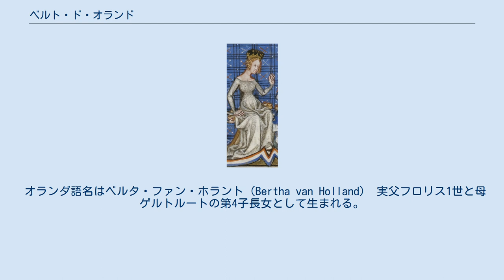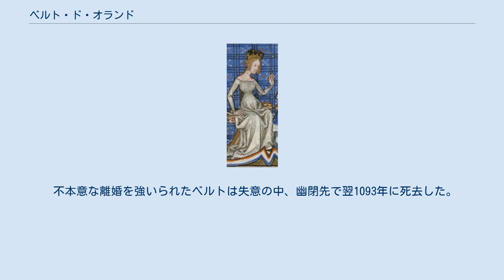ベルト・ド・オランド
ベルト・ド・オランド（Berthe de Hollande）またはベルト・ド・フリーズ（Berthe de Frise, 1058年頃 - 1093年7月30日）は、フランス王フィリップ1世の最初の王妃。
実父は西フリースラント伯（後のホラント伯）フロリス1世、母はザクセン公ベルンハルト2世の娘ゲルトルート。
父が1061年に死去した後、母はフランドル伯ロベール1世（フリース人伯）と再婚している。
 オランダ語名はベルタ・ファン・ホラント（Bertha van Holland） 実父フロリス1世と母ゲルトルートの第4子長女として生まれる。
ザクセン公女である母を介し、有力であった名家ビルング家の流れをくむ。
 1061年6月にユトレヒト司教ヴィレム1世に唆された父が殺害されれ、母ゲルトルートは突然、幼い遺児3子を抱えて寡婦となり、1063年に継父ロベール1世と再婚した。
以降、ベルトは継父の後見の下で育つ。
 1070年、継父ロベール1世が彼の実兄ボードゥアン6世の死後、遺言での兄との約束を破りフランドル伯領を主張し、その遺児で相続人のアルヌール3世と寡婦となった後、若年の息子に代わり摂政となる予定であったリチルドとの間で相続争いが起こった。
ロベールは1071年2月のカッセルの戦いでアルヌール3世の戦死により勝利し、フランドル伯位を得た。
 しかし、ロベール1世は以上の行動により、兄嫁リチルドと甥アルヌール3世を支持し軍事的支援を与えていたフランス王フィリップ1世と対立することになってしまった。
 母ゲルトルートが再婚後、ロベール1世との間にもうけたベルトの異父妹達は結婚するにはまだ幼過ぎたため、ロベールは当時16歳程で結婚適齢期を迎えていた継子のベルトをフィリップ1世との縁談相手とし手配した。
 1072年、継父ロベールとフィリップ1世の和平の一環として、ベルトはフィリップ王に嫁いだ。
 ベルトはフィリップ1世の王妃候補の中では最も地位が低く、いわゆる泡沫候補であったが縁談の数が少なかった上、ベルト以外の女性達はフィリップの血縁者であり近親婚となることを懸念された。
その点、ベルトはカロリング朝含めたフランス王家の血を引いていないため適切であるされ、フィリップ1世の妃に選抜された。
 この結婚で得られた王の肩書は権威となったが、ベルトは夫の狭い王領に留まり、王威はパリとオルレアン周辺にしか及ばなかったため、ほとんど意味をなさなかった。
 フィリップ1世との結婚後6年の不妊に悩まされたが、1078年以降4男1女が生まれた。
 1090年頃、夫フィリップ１世はこの結婚により、義父であるフランドル伯に頭が上がらない日々に嫌気が差し、一説によれば、突然ベルトの『太り過ぎ』を口実に、夫フィリップ1世から離縁を申し渡されたと伝えられている。
しかし、当時のフリップも太り過ぎが原因で乗馬ができない状態であった。
 ベルトがフランス王室に嫁いで来た際の持参金であった領地のほとんどを占めるモントルイユの要塞に王妃を軟禁した。
そして1092年、偽の家系図を作成し、教皇にベルトと自分の血族関係をでっち上げ、婚姻の無効を訴えベルトとの離婚を成立させた。
 その後、フィリップ1世はシチリア伯ルッジェーロ1世に使節を送り、娘のエンマに求婚する等、別の女性との再婚を企てた。
フィリップはベルトと離婚した年内、アンジュー伯フルク4世と共に謁見に来たその妻、ベルトラード・ド・モンフォール出会い、その若さと美貌に魅了されて自分の臣下から妻を奪い取る形で再婚し、後妻とした。
 不本意な離婚を強いられたベルトは失意の中、幽閉先で翌1093年に死去した。